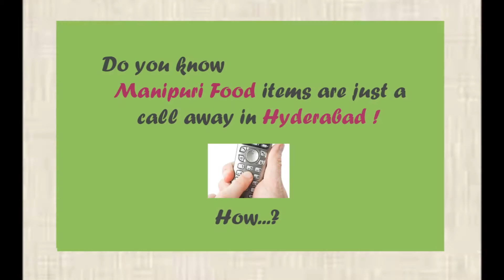EIKHOI KEITHEL: The Real Manipur Mahao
Eikhoi Keithel! is the first comprehensive Manipur fermented food and vegetables store in Hyderabad. You will find everything you are looking for. Right from large varieties of leafy vegetables (of both aquatic and terrestrial), Aromatic Herbs and Roots, fermented food which includes Hawaijar, Soibum, Soidon, Ngari etc. – we have it all.

Now you can buy Manipuri organic food, Manipuri Food grains & vegetables online at your leisure and from the comfort of your home - no more standing in the long queues at POST OFFICE & other private courier counters.

Your feedback will be most welcome and perhaps a contribution to Eikhoi Keithel. We appreciate any suggestion and inquiry about our products and prices. Your satisfaction is the best gift to us.